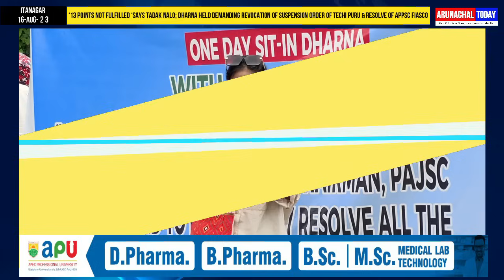‘13 points NOT fulfilled ‘says Tadak Nalo;Dharna held on APPSC Fiasco, suspension of Techi Puru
‘13 points NOT fulfilled ‘says Tadak Nalo;Dharna held demanding revocation of the suspension order of Techi Puru & resolve of APPSC Fiasco